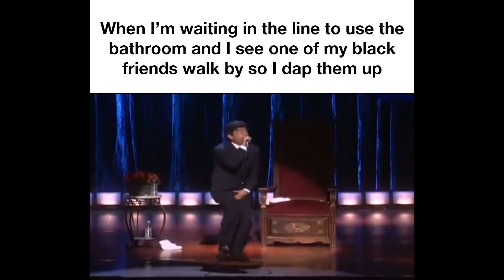OH NI-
George Lopez, George Lopez clip, George Lopez Stand up, Stand up Comedy, Comedy, N-word, Meme, Funny, Original, Clip, Shitpost